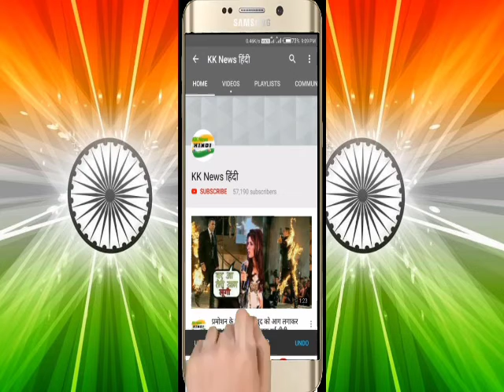करोड़ों रुपए की मालकिन होने के बावजूद भी नहीं करती घमंड, आम लोगों के साथ बैठकर खाया खाना